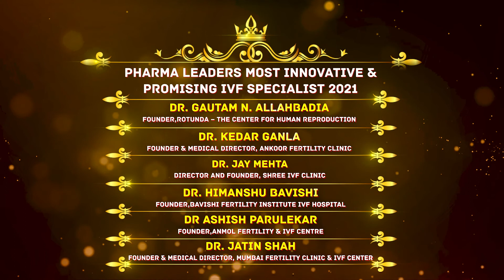Pharma Leaders Most Innovative & Promising IVF Specialist 2021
Dr. Gautam N. Allahbadia, Founder,Rotunda – The Center For Human Reproduction
Dr. Kedar Ganla, Founder & Medical Director, Ankoor Fertility Clinic
Dr. Jay Mehta,Director and Founder, Shree IVF Clinic
Dr. Himanshu Bavishi, Founder,Bavishi Fertility Institute IVF Hospital
Dr Ashish Parulekar, Founder,Anmol Fertility & IVF Centre
Dr. Jatin Shah, Founder & Medical Director, Mumbai Fertility Clinic & IVF center